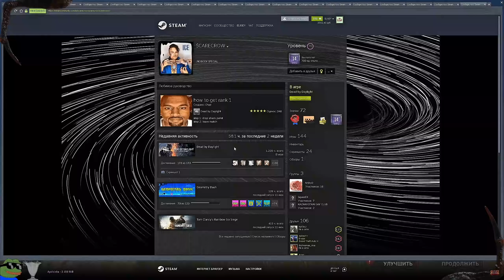ТРЮКАЧ БЕЗ ПЕРКОВ НА ОФФ КРОССЕ (ДБД)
Всем салют, с вами Елисей и сегодня в ролике у нас относительно новый убийца Трюкач из игры  Dead by Daylight (дбд) где мы поиграем с выключенной кроссплатформой и посмотрим на что способен данный маньяк с перками и без, насколько силен офф кросс.